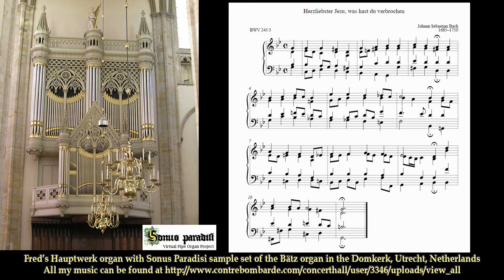Herzliebster Jesu, was hast du verbrochen (BWV 245/3), J. S. Bach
Shalom Pesach !!!

Gespeeld op mijn Hauptwerk orgel met de Sonus Paradisi sample-set van het Bätz orgel in de Domkerk van Utrecht.
Played on my Hauptwerk organ with the Sonus Paradisi sample-set of the Bätz organ in the Domkerk - Utrecht - Netherlands.